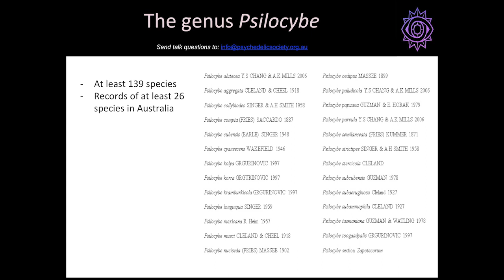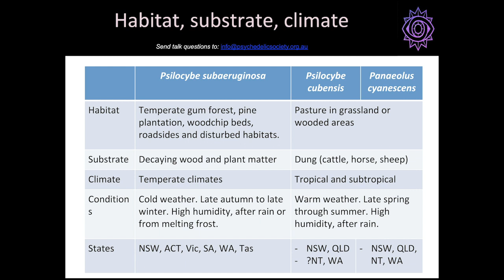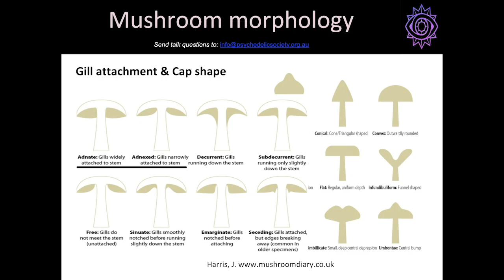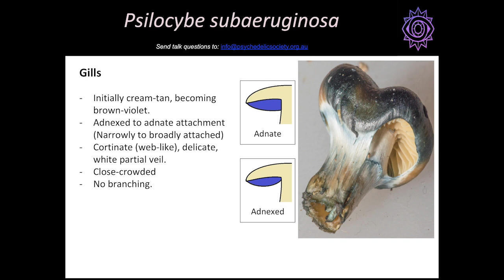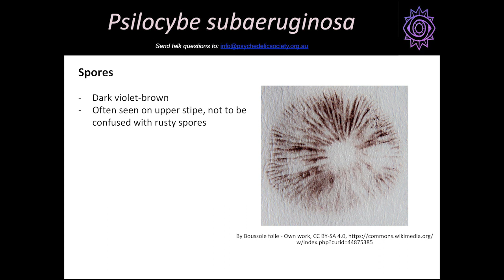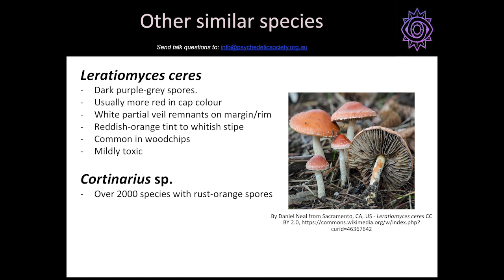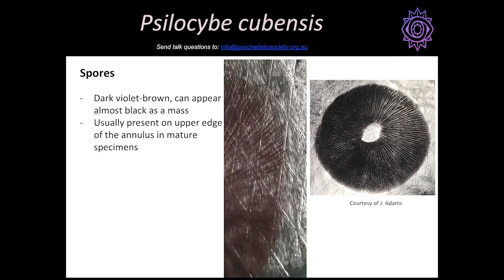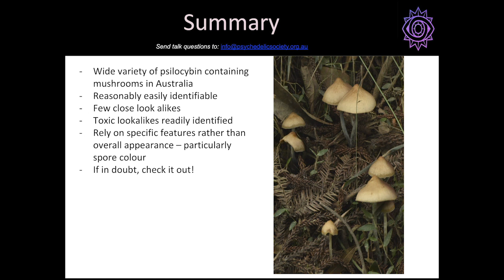Symon Beck - Psilocybe Mushrooms of Australia - The Australian Psychedelic Society - Sydney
Symon was previously a senior psychiatric registrar and research assistant investigating the use of ketamine for depression. He is passionate about fungi of all kinds and runs educational events teaching mushroom identification. Symon discusses psilocybe mushrooms of Australia. He goes into details on how to identify various psilocybe species using habitat, climate, and morphology and helps distinguish psilocybe mushrooms from other common look-a-likes.